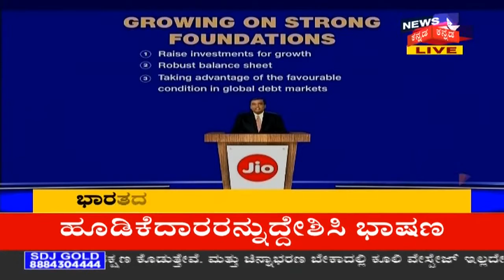RIL AGM 2020: 'ಲಕ್ಷಾಂತರ ಜನರಿಗೆ Reliance ಕುಟುಂಬ ಸಹಾಯ ಮಾಡಿದೆ'- Mukesh Ambani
ಜಿಯೋ ದೇಶದ 40 ಕೋಟಿ ಜನರಿಗೆ ಡಿಜಿಟಲ್ ಸಂಪರ್ಕ ಒದಗಿಸಿದೆ. 30,000 ಸಂಸ್ಥೆಗಳ ಸಿಬ್ಬಂದಿ ಮನೆಯಿಂದ ಕೆಲಸ ಮಾಡಲು ಅವಕಾಶ ಮಾಡಿಕೊಟ್ಟಿದೆ. ಮತ್ತು ಲಕ್ಷಾಂತರ ವಿದ್ಯಾರ್ಥಿಗಳು ಮನೆಯಿಂದ ಕಲಿಯಲು ಅವಕಾಶ ನೀಡಿದೆ. ರಿಲಯನ್ಸ್ ದೇಶಾದ್ಯಂತ ತುರ್ತು ಸೇವಾ ವಾಹನಗಳಿಗೆ ಉಚಿತ ಇಂಧನ ಒದಗಿಸುತ್ತಿದೆ.